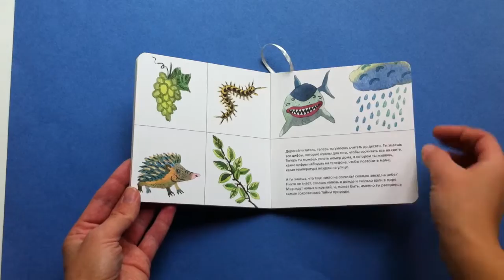«Раз, два, три, четыре, пять, я учусь считать!»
С помощью этой книги ваш ребенок играя научится считать до десяти, освоит понятия «равно», «больше», «меньше», «четный», «нечетный», сможет показывать числа с помощью пальцев. С помощью конкретного образа животного ребенок быстрее запоминает сложное и абстрактное понятие «число». Строгое и неодушевленное изображение цифры теперь ассоциируется с живым и нескучным образом животного. Процесс обучения превращается в увлекательную игру, развивается наблюдательность, память и логическое мышление.
Иллюстратор Ляля Ваганова, Издательство Ай